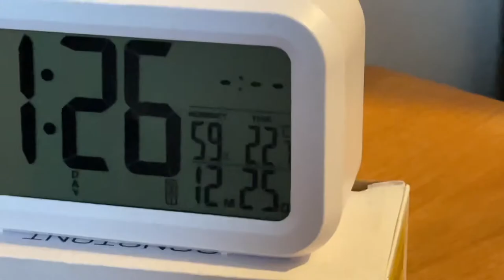Merry Christmas From The Stelios Show!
Merry Christmas & a happy new year from The Stelios Show!
See you in 2022! Even if it’ll be more of the same stuff we’ve been getting for the past two years…